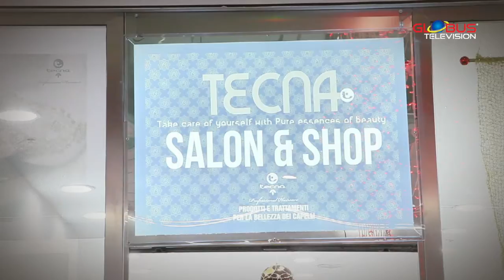Sport e non solo 16/07/2018 | Sebastiano Borzì